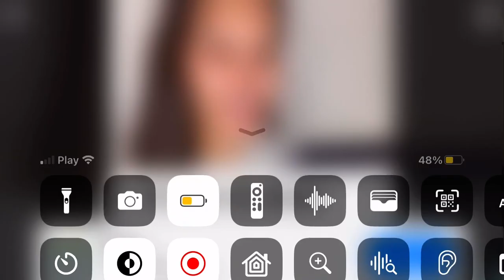7 February 2023